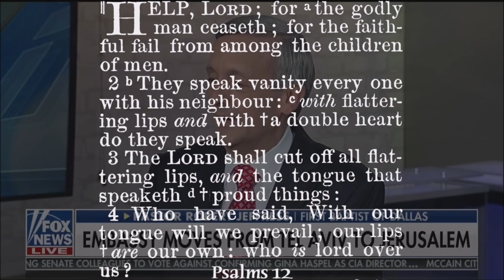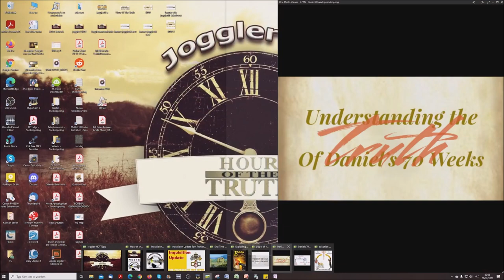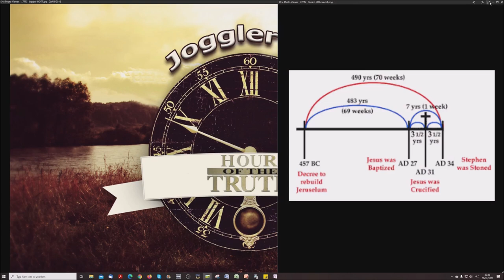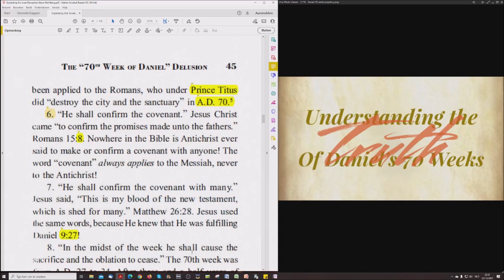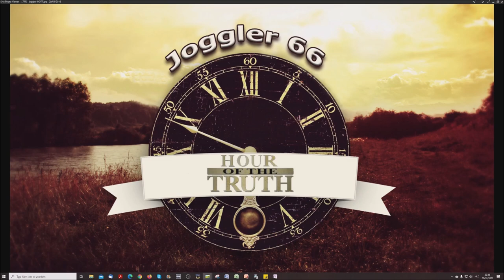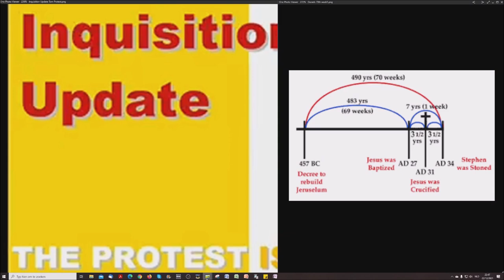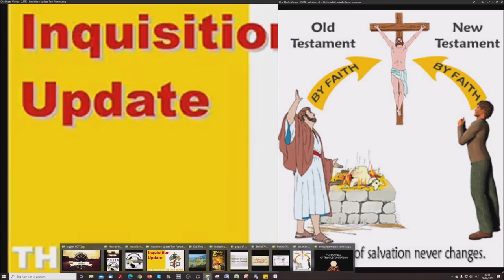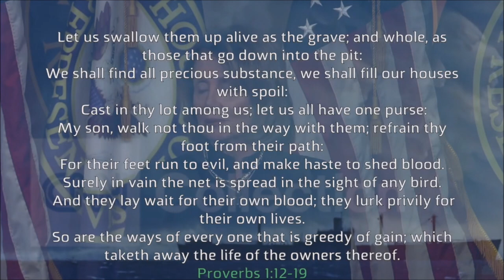Exploding The Israel Deception - Only God Makes A Covenant!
The 73rd part of this study "Exploding the Israel Deception", the complete content to be found here:

1. Wrestling with an Angel

2. A new Look at Jesus Christ

3. The shocking Principles of Two Israels!

4. "Choice" and the Chosen Nation

5. The "70th Week of Daniel" Delusion

6. The Divine Divorce

7. When the Wall came Tumbling Down

8. 1948 - An "Unsinkable" Doctrin?

9. Titanic Truths about the Temple

10. When the River Euphrates Runs Dry

11. Frogs, Fables and Armageddon

12. Thunder from Heaven's Temple

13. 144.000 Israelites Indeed